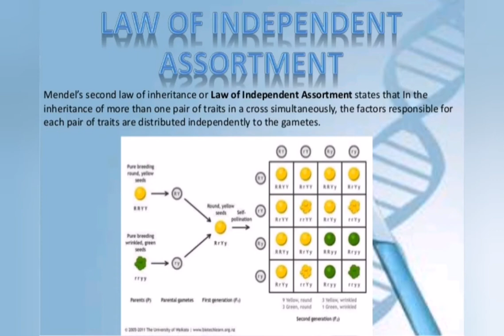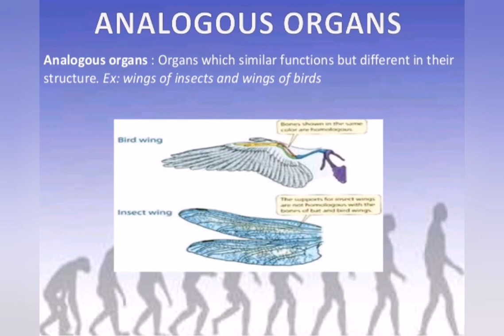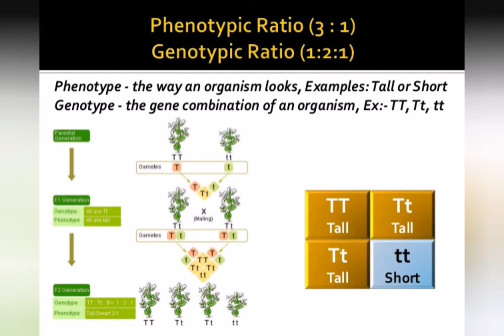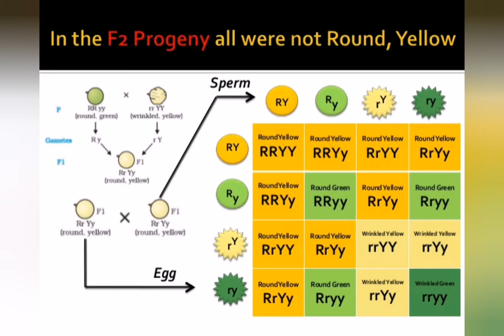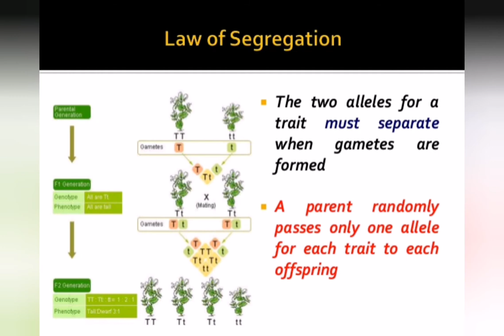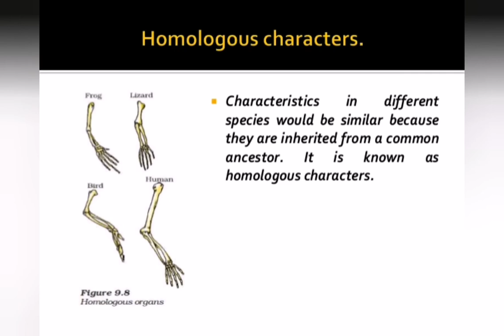HEREDITY & EVOLUTION CLASS-10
Chapter-09 Heredity & Evolution Class-10